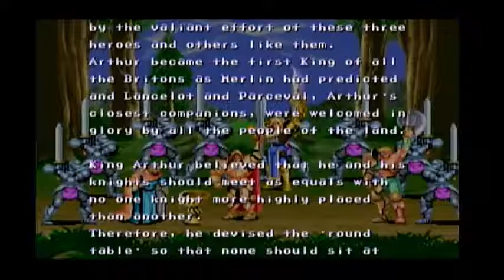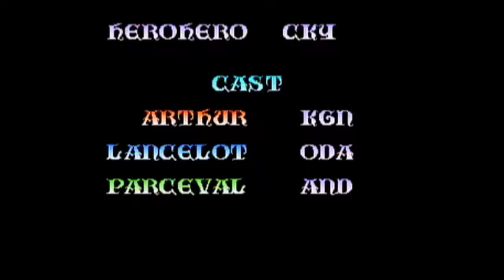Let's Take Everyones Land - Knights Of The Round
Oscar joins the cast of Seven&Seven Gaming for the epic quest of the Holy Grail